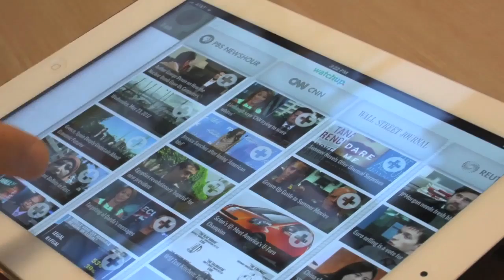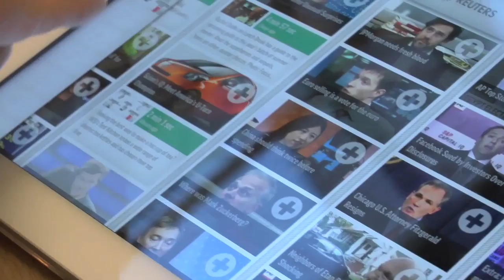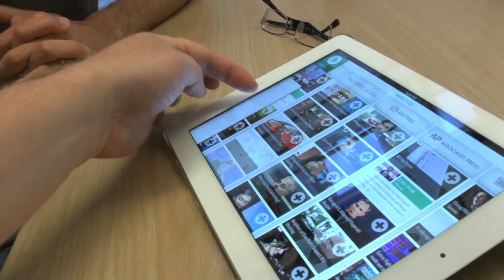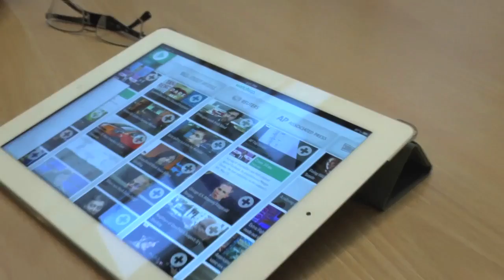Watchup: Redesigning the Mobile Video Experience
Watchup is the fastest way to watch the news that matters most. Pick videos from the best news channels to create your own video playlist. Grab your morning coffee, press play, and learn what's up in the world.

"Watchup is the first video news watcher for the iPad," explains Watchup's CEO & co-founder, Adriano Farano. "So what we are doing here with Watchup is to serve you the best content you can find. We remove the hassle of looking for content and we bring down to just a few seconds the time people spend to discover content, so you can directly consume and enjoy your favorite news videos without wasting your time."

The Watchup startup promises to redesign the mobile video experience. Watchup was developed at StartX, the Stanford student startup accelerator in Palo Alto, California.